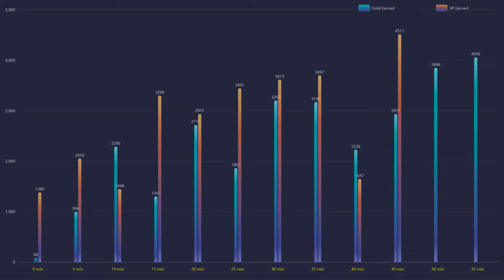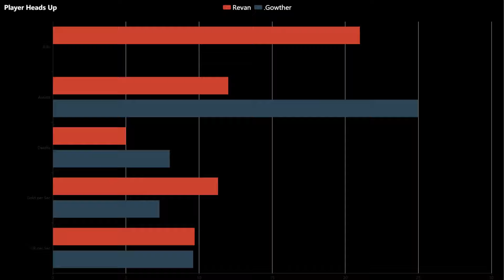Dota Pro: Illidan Silencer 21 kills! | Dota 2 Highlights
🌌 Featured players:
🌌 Favourite heros:
◾️ Juggernaut / Pudge / Terrorblade
⏩ Social Media coming soon!
🤝 Credits:
🔹 Art:
◾️Serein - Renconcile
◾️Triton - Borealis
◾️Serein - Anesthesia
◾️VANDAII - Autumn
◾️Kedam - Plume
◾️Xandra - Petrichor
◾️list="Musi
◾️Shal - Arrival
◾️AK - Flying
◾️Liam Thomas - I Shouldn't
◾️Amadeus - Falling